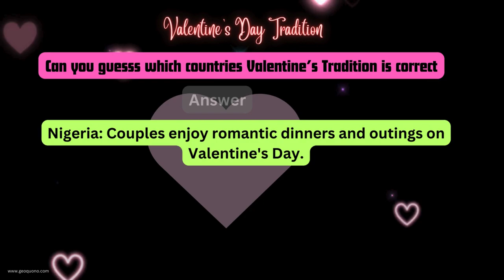Love Around the Globe: Quirky Valentine's Traditions You Never Knew Existed!